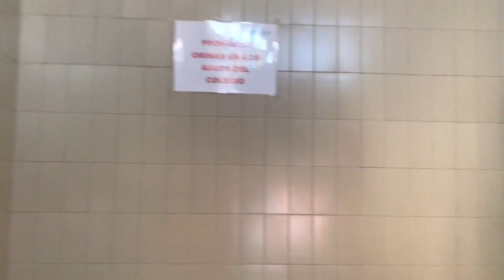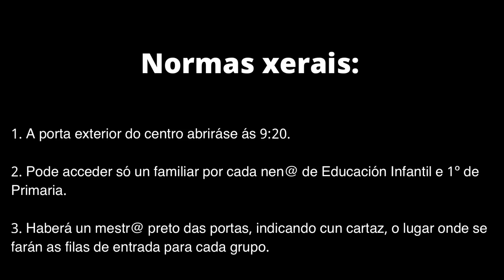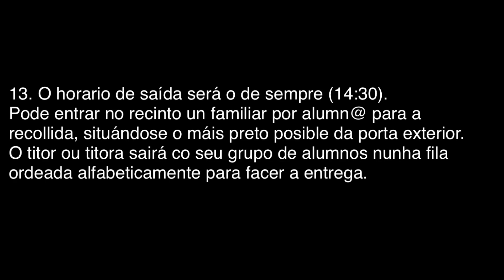"Acceso e normas para o curso 2020/2021"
-Acceso do alumnado ao centro e normas básicas para o curso 2020/2021 por mor das obras.
-PDI 2020/2021: "Heroes enmascarados".
-Protocolo Covid-19 adaptado ao Carballal.
-Obradoiro de Audiovisuais.
-O recuncho de Tambo.
-C.E.I.P. Do Carballal de Marín.